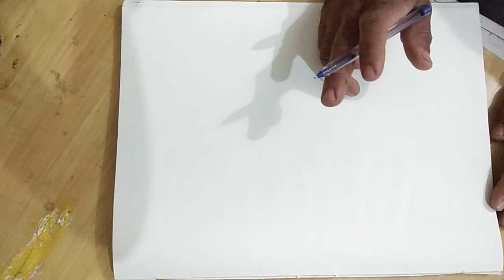How to draw human body step by step by Somnath kalshetti sir.Drawing& handwriting academy.9075585468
Dwarkadhish Draw &  Handwriting academy. Solapur. Maharashtra.
three branches in Solapur.
Home tuitions also available.
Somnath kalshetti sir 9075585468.